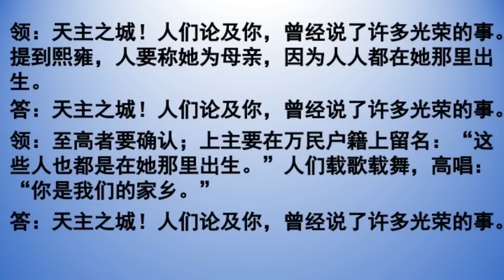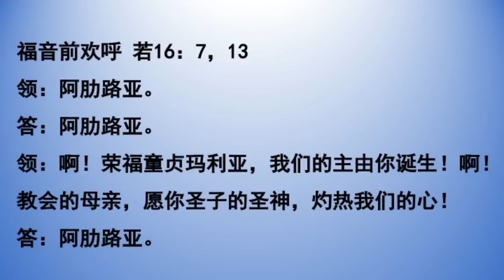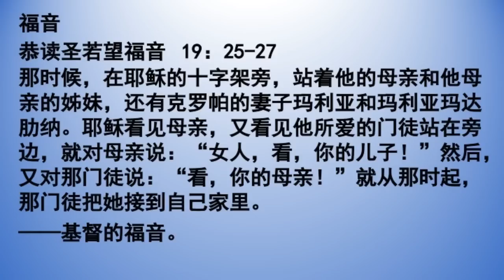2023.05.29 星期一 每日圣言 教会之母 主徒会张伟刚神父主持Mandarin Liturgy of the Word celebrated by Fr Luke Zhang, CDD